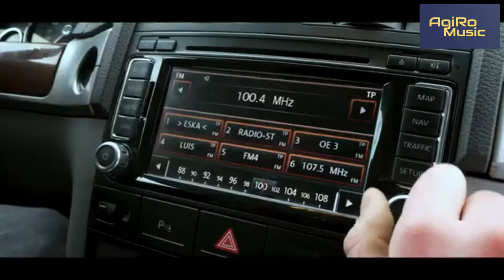Partnerzy Muzyczni AgiRo Music - KAPELA BOŻKÓW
Z cyklu "Co słychać u Partnerów Muzycznych AgiRo Music?",
dzisiaj Kapela Bożków, która ostatnio nakręciła teledysk, do utworu "Gdybyś była jeżem",
promujący nowy singiel zespołu, utrzymany w konwencji czarnego humoru i covidowej rzeczywistości (mocno z przymrużeniem oka).

Zapraszamy
AgiRo Music

"Kapela Bożków, Fabryka Filmów oraz Jacurowa Chata
prezentują... 😁
Nowy klip zespołu pt. "Gdybyś była jeżem"
Wszystkim dużo, dużo miłości, samych uśmiechów i radosnych dni 🙂"
Udostępniajcie, rozsyłajcie ... NIECH IDZIE W ŚWIAT!!!
KB